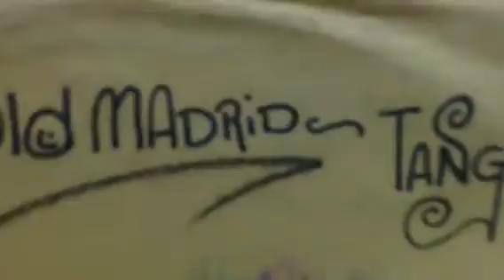In old Madrid -Tango -Lincoln dance orchestra-roaring20s-78 rpm records